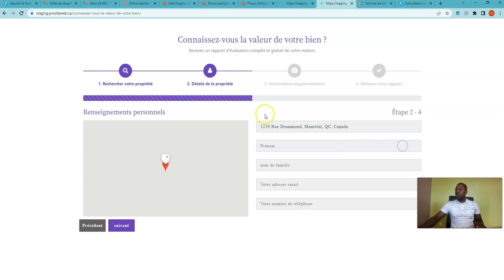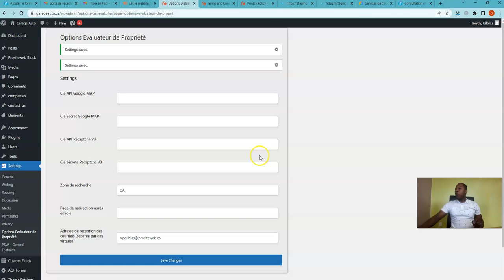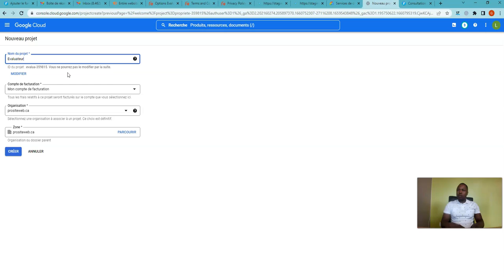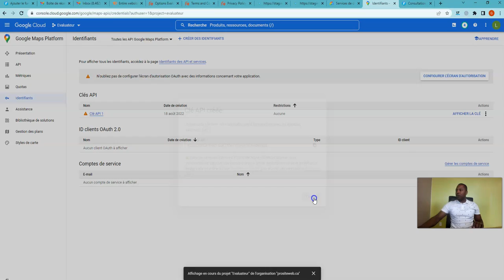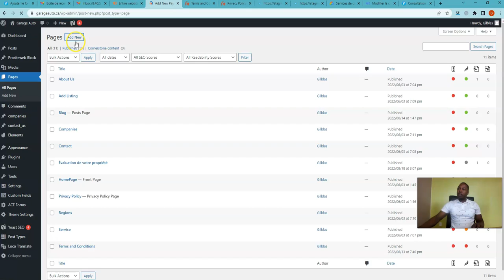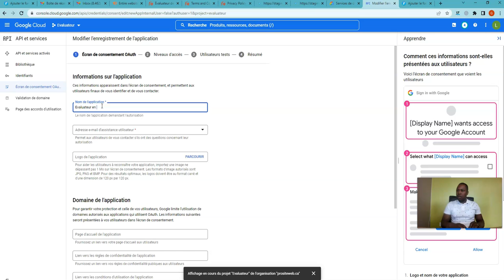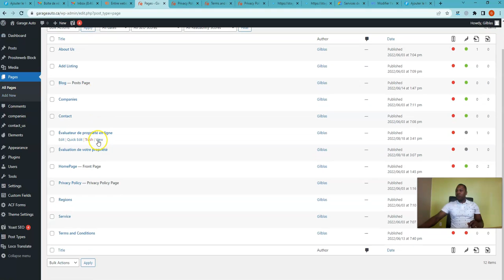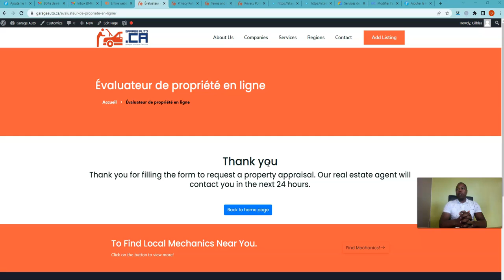Comment configurer et ajouter le formulaire de demande d’évaluation sur son site web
Pour faire la configuration de l’extension après l’achat ou le téléchargement, vous devez suivre ces étapes :

Allez dans le champ Réglages ⇒ Options Évaluateur de propriété
Ensuite, ajoutez votre clé API de Google MAP et adresse courriel
Si vous souhaitez uniquement localiser une certaine région, ajouter le code du pays ou de la région.
Une fois terminé, vous devez cliquer sur « enregistrer les modifications»

Comment ajouter le formulaire de demande d’évaluation sur son site web ?
Une fois que vous aurez complété avec la configuration, vous devez utiliser le code court pour ajouter le formulaire sur n’importe quelle page de votre site web.

Le code court que vous devez utiliser est le suivant:

[psw_propriete]

Voici une documentation qui donne les étapes à suivre

Contactez-nous